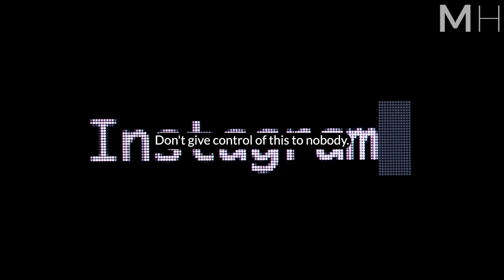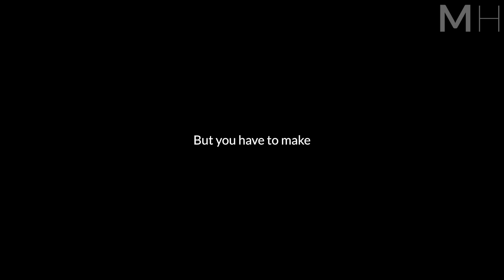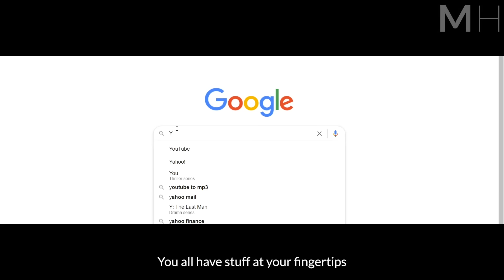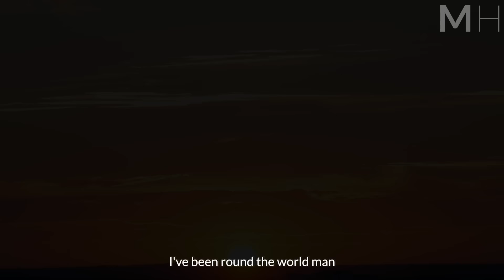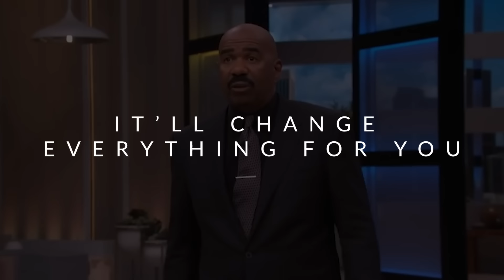Steve Harvey Leaves the Audience SPEECHLESS | One of the Best Motivational Speeches Ever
Steve Harvey, host of Family Feud and The Steve Harvey Morning show, stand-up comedian, and author, delivers one of the best motivational speeches you will ever hear.

"Your track record of surviving bad days is 100%. You have survived every hater, every eviction, and firing. Now you need to protect yourself from negativity, block all the negative thoughts by starting your day with gratitude. Gratitude erases negativity."
― Steve Harvey

Get Steve Harvey's bestselling books
►Jump: Take The Leap of Faith
►Act Like A Success, Think Like A Man
►Act Like A Man, Think Like A Man

▶Speakers:
Steve Harvey

Steve Harvey is an American television and radio presenter, actor, author, businessman, and former stand–up comedian. He hosts The Steve Harvey Morning Show, Family Feud, Celebrity Family Feud and the Miss Universe competition, and the upcoming limited-run arbitration-based court comedy, Judge Steve Harvey.